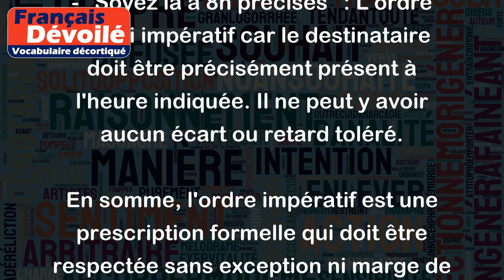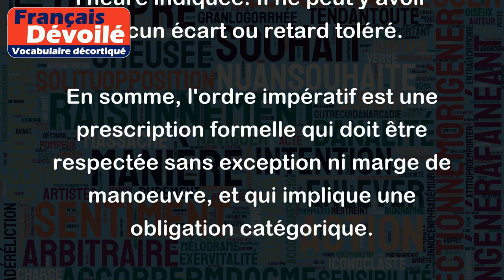Ordre impératif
L'ordre impératif est une prescription verbale qui constitue une obligation incontournable que doit respecter le destinataire de l'ordre sans possibilité de choix ou de réflexion. Autrement dit, il s'agit d'un ordre catégorique et autoritaire qui doit être suivi sans discussion ni objection.
Voici quelques exemples d'ordres impératifs :
- "Arrêtez immédiatement de fumer dans cet endroit" : Dans cette phrase, l'ordre est impératif car il ne peut être ignoré ou discuté. La personne qui reçoit cet ordre doit arrêter de fumer de manière inconditionnelle.
- "Ne touchez pas ce bouton rouge" : Ce type d'ordre est également impératif car il énonce une restriction qui ne peut être enfreinte sans conséquence grave.
- "Soyez là à 8h précises" : L'ordre est ici impératif car le destinataire doit être précisément présent à l'heure indiquée. Il ne peut y avoir aucun écart ou retard toléré.
En somme, l'ordre impératif est une prescription formelle qui doit être respectée sans exception ni marge de manoeuvre, et qui implique une obligation catégorique.